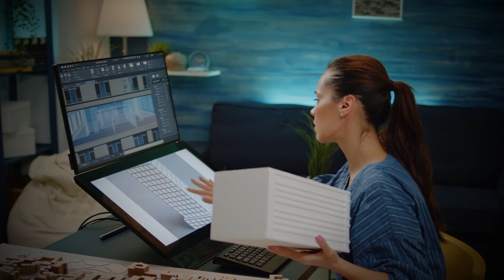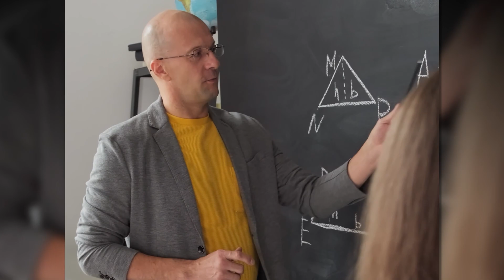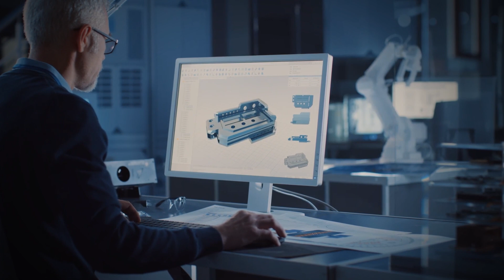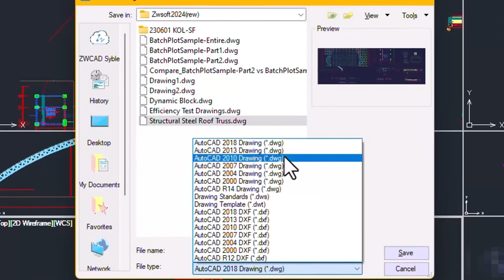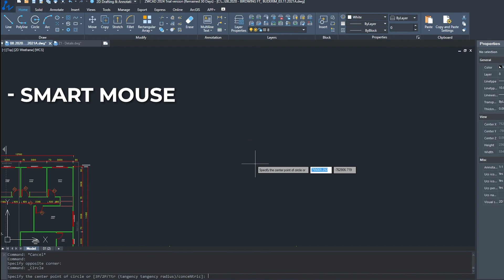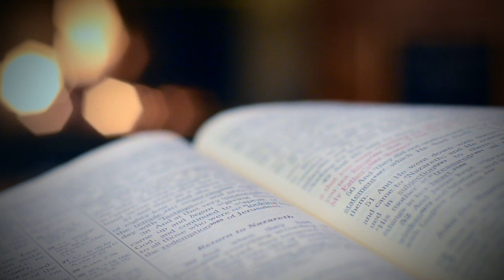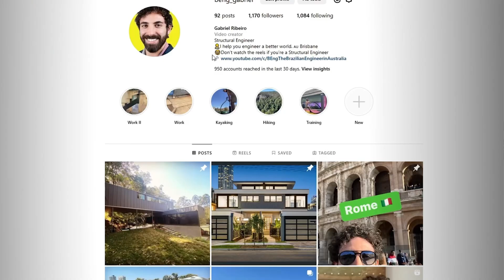How to Get Ahead of 99% of Civil Structural Engineers